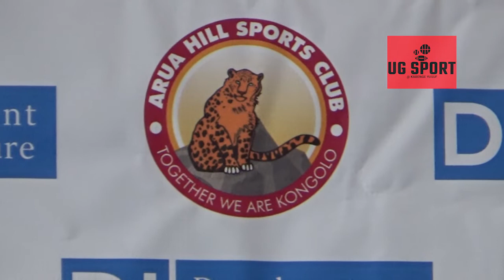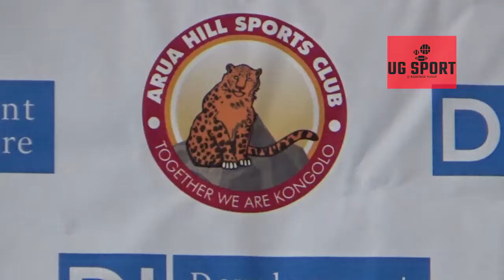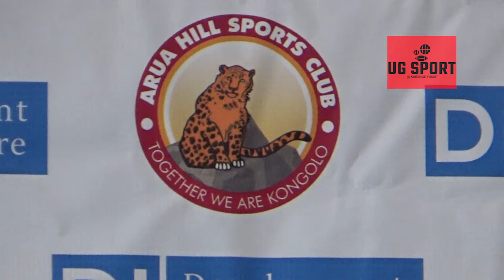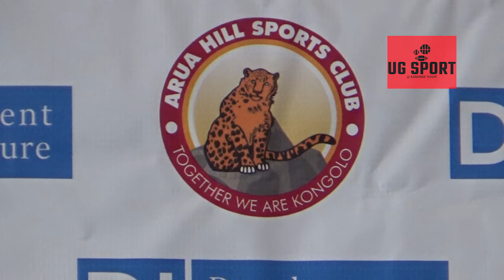Money bags Arua Hill sports club here to dethrone Onduparaka, promise heaven and earth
“Football has rivalry, its natural,” said Joel Aita Jaffer, the new Arua Hills Sports Club chairman.
“We want to pay big respect to Onduparaka, they have done a lot in promoting west Nile football. Very few people knew west Nile until Onduparaka came on board.
“However, Arua Hill sports club has come to complement what Onduparaka has done. There is more talent in West Nile and I strongly believe that we can build a partnership and hope we can promote West Nile together.”
Playing as Dove All Stars FC last season, the club finished sixth in Elgon Group of FUFA Big League.